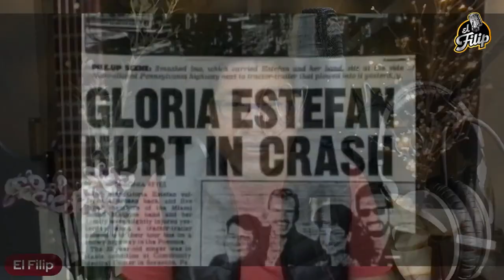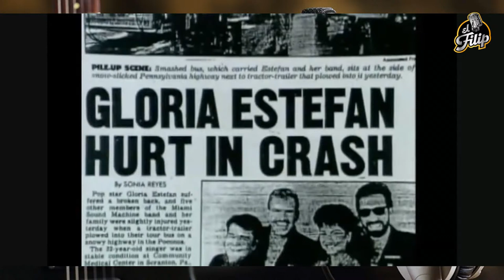R0TA Y D.E.S.T.R.U.I.D.A- ASÍ LA TRÁGICA VIDA DE Gloria Estefan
GloriaEstefan se convirtió en una de las cantantes Cubanas, más reconocidas y talentosas del mundo, pero su vida no ha sido sencilla, estuvo rodeada de pleitos políticos, conflictos militares y un padre imposibilitado para valerse por si mismo y un trágic0 accidente que cambió su vida.